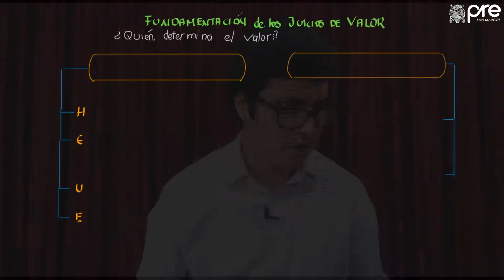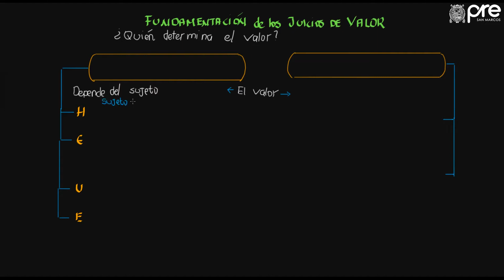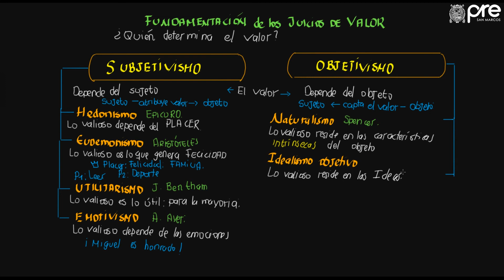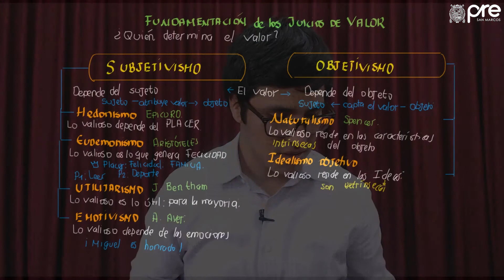✅ PRE SAN MARCOS 2019 I / Filosofía Semana 16 parte 3 Fundamentación de los juicios de Valores